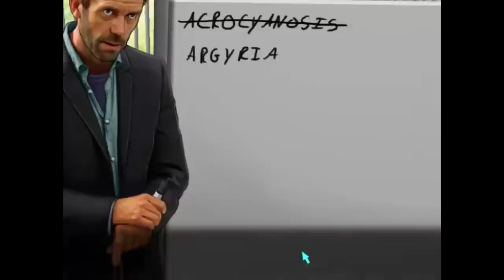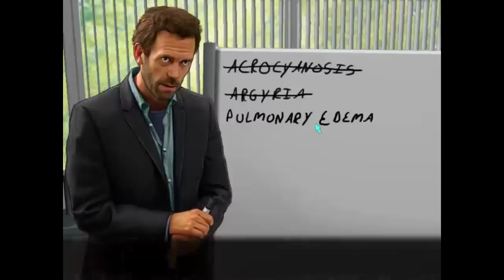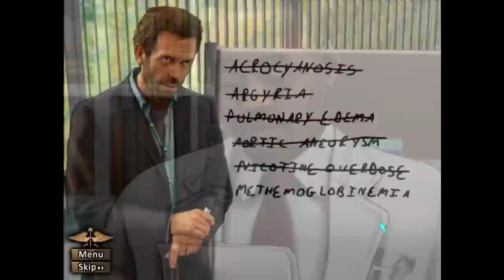Let's Play House [AGAIN!]: Blue Meanie (part 1)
We are back with more of this atrocious House game.  Lazy Game Reviews joins me for the experience.

*For some reason, my capture program freaked out and zoomed in during random parts of the game.  It only lasts a short time and I have NO idea why that happened.  Hopefully it's not too distracting for ya.